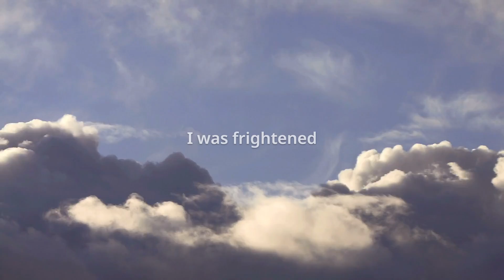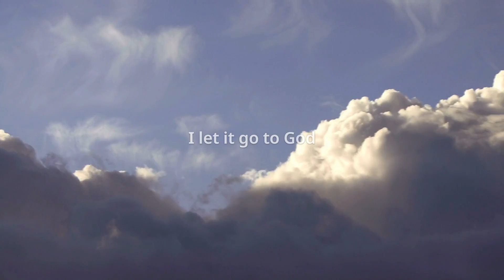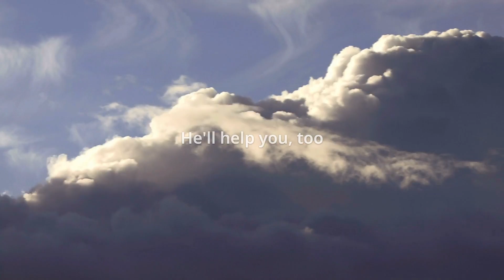LET IT GO TO GOD by Rollin Jewett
A song to bring comfort to those in need of it. A song about letting go and letting God -- because sometimes that's what you have to do.

Written and performed by Rollin Jewett

Produced by Andy Falk